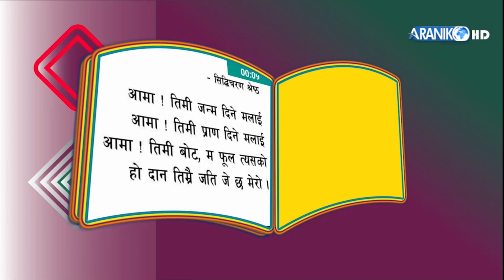श्रीपन्चमीको महत्वबारे पुर्व सहसचिव लव प्र. त्रीपाठीको धारणा।